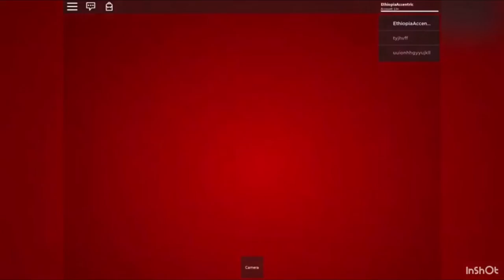Channel Trailer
Today’s dose is a Channel trailer

[ VIDEO LINK ]

Philippians 4v13 I CAN DO ALL THINGS THROUGH CHRIST WHO STRENGTHENS ME.